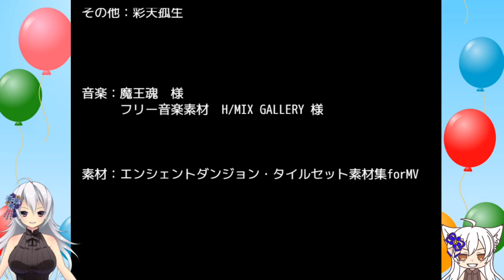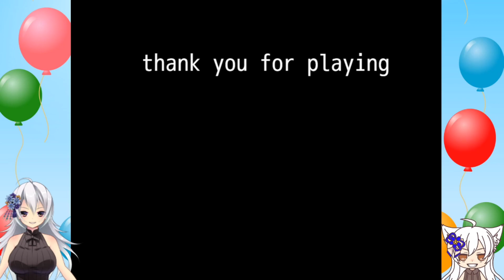≪.02(完)≫可愛らしい顔文字たちの冒険【顔文字クエスト】«堂本真弘»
ちゃお！女性実況者の堂本真弘(どうもとまひろ)です。ご視聴頂きありがとうございます！コメント&高評価頂けると大変励みになりますのでよろしくお願いします！

🩶🤍ストーリー🤍🩶
身体を取り戻すため、顔文字たちが冒険へ!!

🩶🤍自己紹介🤍🩶
女性実況者の堂本真弘(どうもとまひろ)と申します。

◆製作者様➡彩天孤生様

◆プレイ➡PC(ふりーむ)

🩶🤍各種リンク🤍🩶